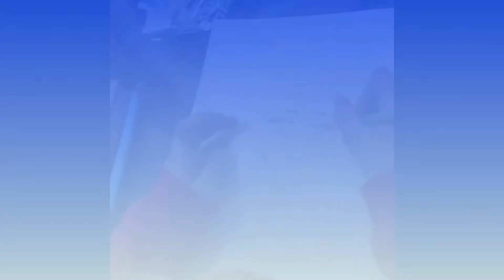“Blue Girl & Red Girl” || My daughter’s drawing.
My 8-year old daughter is showing her strategies on how to draw a beautiful woman’s face.